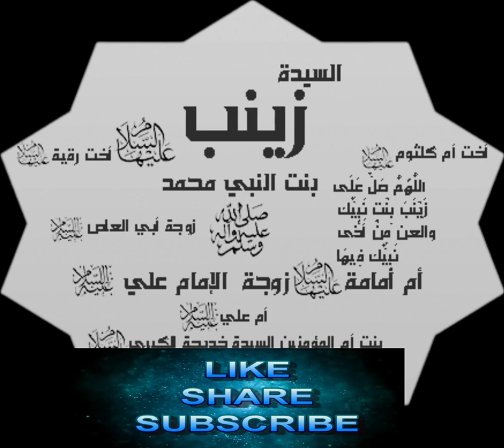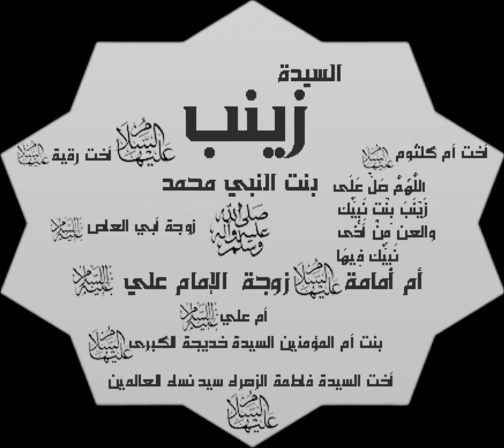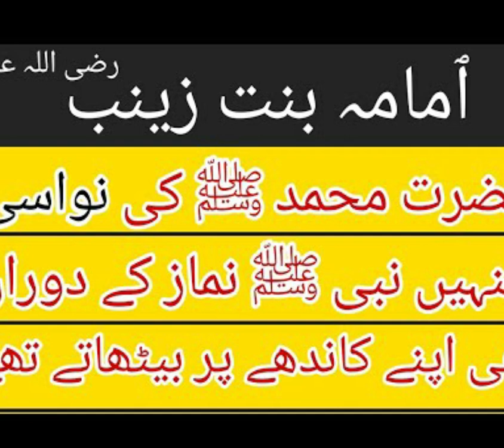Hazrat Umama Bint Zainab || Abu al-As ibn al-Rabi || Hazrat Ali ul Murtaza RA || Hazrat Khateeja RA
Hazrat Umama Bint Zainab || Abu al-As ibn al-Rabi ||
Hazrat Ali ul Murtaza RA || Hazrat Khateeja RA || 2021
Abdul Shakoor Rana
Lalamusa.
She was the daughter of Abu al-As ibn al-Rabi', who married Muhammad's eldest daughter Zaynab.[1]:27–28, 163–164[2]:13, 162 She had one sibling, Ali.[2]:13 Her maternal aunts were Muhammad's daughters Ruqayyah, Umm Kulthum and Fatimah.

When Umamah was a small child, Muhammad used to carry her on his shoulder while he prayed. He used to put her down to prostrate and then pick her up again as he rose.[1]:27, 163 Muhammad once promised to give an onyx necklace to "her whom I love best." His wives expected him to give it to Aisha, but he presented it to Umamah. On a different occasion, he gave her a gold ring that had arrived from the Emperor of Abyssinia.[1]:27–28,163–164

Her aunt Fatimah requested her husband Ali on her deathbed to marry her niece Umamah because Umamah had an intense attachment and love for Fatimah's children Hasan, Umm Kulthum, Zaynab and especially Husayn.[citation needed] After Fatimah died in 632, Umamah married Ali.[1]:164[2]:13, 162 They had two sons, Hilal (also known as Muhammad al-Awsat or Muhammad the Middle)[3]:12[4] and 'Awn, both of whom died in Iran, with the latter having been killed in a battle against Qays ibn Murrah (the governor of Khorasan), and the former dying naturally.[5]

Ali was killed in 661, and Muawiyah I proposed to Umamah. She consulted Al-Mughirah ibn Nawfal ibn Al-Harith about this. He said that she should not marry "the son of the liver-eater (Hind bint Utbah)" and offered to deal with the problem for her. When she agreed, he said, "I will marry you myself."[1]:28 This marriage produced one son, Yahya. It is uncertain whether she had any descendants beyond this.[4] Umamah accompanied Al-Mughirah into exile at Al-Safri. She died there c. 680,[4] but it is also said that she died in 670 (50 AH).

Kilab ibn Murrah  Fatimah bint Sa'd

Zuhrah ibn Kilab
(progenitor of Banu Zuhrah)
maternal great-great-grandfather  Qusai ibn Kilab
paternal great-great-great-grandfather  Hubba bint Hulail
paternal great-great-great-grandmother

`Abd Manaf ibn Zuhrah
maternal great-grandfather    `Abd Manaf ibn Qusai
paternal great-great-grandfather  Atikah bint Murrah
paternal great-great-grandmother

Wahb ibn `Abd Manaf
maternal grandfather      Hashim ibn 'Abd Manaf
(progenitor of Banu Hashim)
paternal great-grandfather  Salma bint `Amr
paternal great-grandmother

     Fatimah bint `Amr
paternal grandmother    `Abdul-Muttalib
paternal grandfather      Halah bint Wuhayb
paternal step-grandmother

Aminah
mother  `Abdullah
father   Az-Zubayr
paternal uncle   Harith
paternal half-uncle  Hamza
paternal half-uncle

Thuwaybah
first nurse   Halimah
second nurse  Abu Talib
paternal uncle  `Abbas
paternal half-uncle  Abu Lahab
paternal half-uncle  6 other sons
and 6 daughters

   Muhammad  Khadija
first wife     `Abd Allah ibn `Abbas
paternal cousin

     Fatimah
daughter    Ali
paternal cousin and son-in-law
family tree, descendants      Qasim
son  `Abd-Allah
son